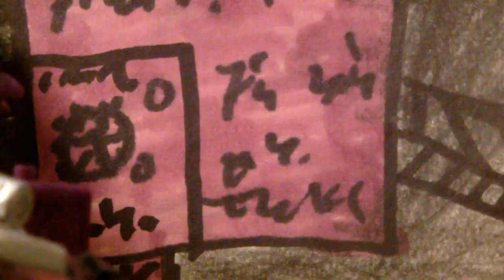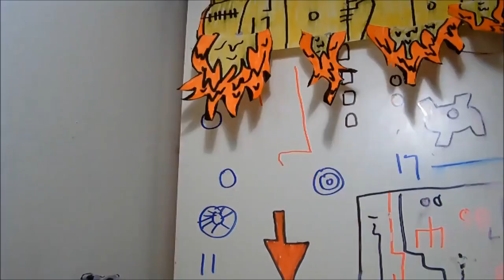OPTIMUS VS MEGATRON:WHO WINS? [Transformers Stopmotion Fight Scene Compilation]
A Stopmotion animation compilation for every time Optimus Prime and Megatron have clashed head-on in Transformers: Voyagers! It's not often, but it's certainly the mark of a new development in the Autobot-Decepticon conflict when they battle, with more duels to surely come in the future...